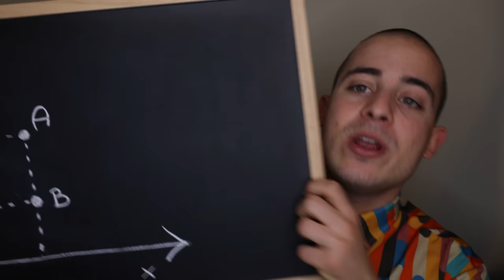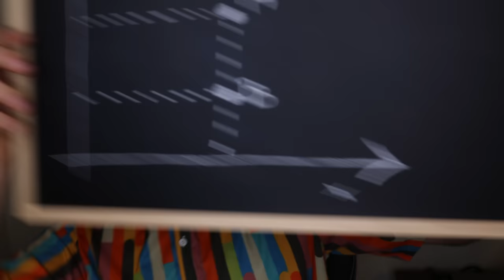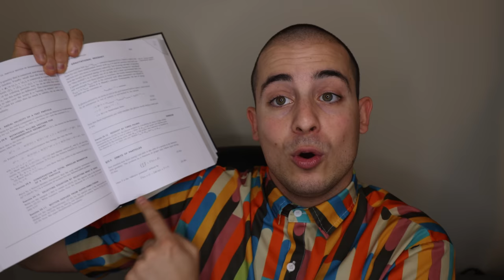Sveliamo i misteri della QUARTA DIMENSIONE: un viaggio tra fisica e spaghetti!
Esiste una quarta dimensione? Come possiamo visualizzarla mentalmente? Cosa intendiamo, quando diciamo che lo spaziotempo in cui viviamo ha proprio quattro dimensioni? Si tratta di domande profonde e antiche, che possono essere affrontate con gli strumenti offerti da fisica e matematica. E con una porzione di spaghetti fumanti.
Tra l'altro... avete mai sentito parlare della carta di spaghetti? Al di là della gastronomia, oggi parleremo di coordinate, spazio, tempo, pesci, massicci libri di relatività generale e condottieri in esilio fra le isole dell'oceano Atlantico. Cercate di non perdervi nella quarta dimensione, crononauti, e ricordate che la cosa importante, quando vi gettate in un buco nero, è portare la testa. A presto!

ROAD TO QUANTUM GRAVITY

La relatività generale, che descrive con straordinaria accuratezza la mutua interazione tra lo spazio-tempo e la distribuzione di energia nell'universo, e la teoria quantistica dei campi, che ci fornisce gli strumenti formali per analizzare tutte le interazioni del mondo microscopico eccetto quella gravitazionale, appaiono drammaticamente contraddittorie.
Quali sono le radici di questo conflitto? Cosa ci insegnano sulla natura profonda del cosmo relatività e meccanica quantistica?

MECCANICA QUANTISTICA: FONDAMENTI ED INTERPRETAZIONI

Siamo, dopo più di un secolo dall'inizio dell'avventura dei quanti, in grado di conciliare le stranezze del mondo microscopico con le strutture di pensiero del nostro grezzo e limitato cervello da sapiens? Cosa ci dice, in ultima analisi, questa strana scienza novecentesca sulla vita, l'universo e tutto quanto? Di cosa diavolo si occupa la filosofia della scienza?
Forse non abbiamo risposte, ma val la pena di cercare di porre le domande in modo corretto. Lo abbiamo fatto con Daniele Oriti, esperto di gravità quantistica e ricercatore all'Arnold Sommerfeld Center (LMU) di Monaco. Abbiamo parlato di interpretazioni, ovvero significati che possiamo attribuire ai simboli matematici per gettare un ponte più solido tra pensiero e mondo, e fondamenti fisici della teoria. Ne abbiamo cercato, così, il senso nascosto, con l'intento di mettere un po' di ordine nella confusione del caos quantistico. Dunque, abbiamo parlato di fisica e filosofia, di spazio e tempo, di mondo macroscopico e mondo microscopico, di strane costruzioni astratte e di applicazioni tecnologiche come i computer quantistici, di indeterminazione di Heisenberg e funzioni d'onda che collassano, di particelle e di universo su scale astrofisiche e cosmologiche. Insomma: ne abbiamo viste delle belle.

LINK UTILI

Vuoi supportare il mio progetto culturale sul web ma non sai come fare? Hai degli spiccioli che rendono le tue tasche pesanti? Hai commesso atti terrificanti e speri di recuperare un po' di karma positivo? Niente paura! Puoi lasciare una donazione libera o sottoscrivere il mio programma Tipeee.